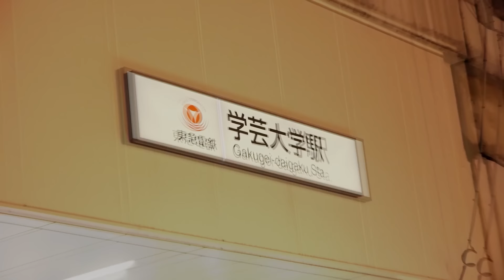学芸大ゴルフスタジオオープン！連続素振りでクラブ意識を高める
【ゴルフブラや切替上手販売中！10YASHOW10オンラインストア】